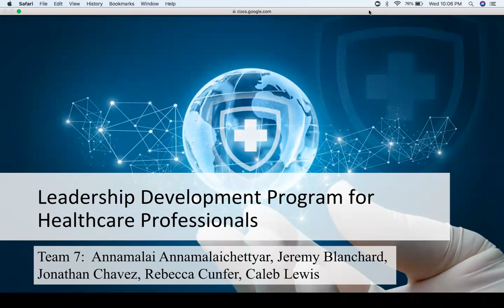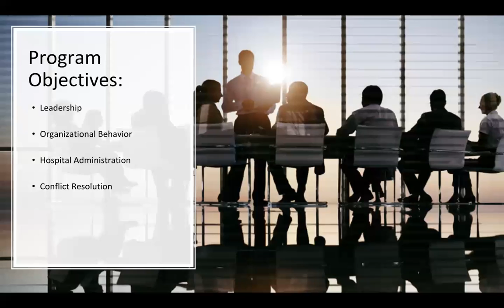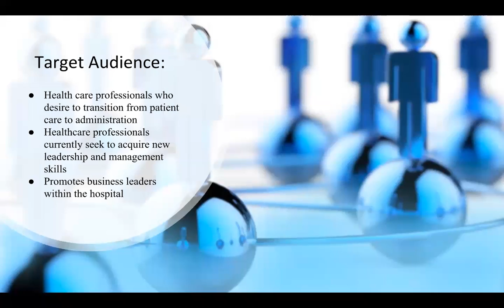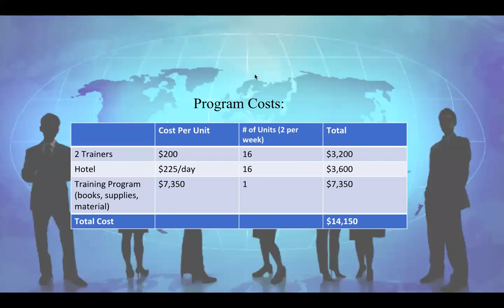Team 7 Leadership Development Program for Healthcare Professionals